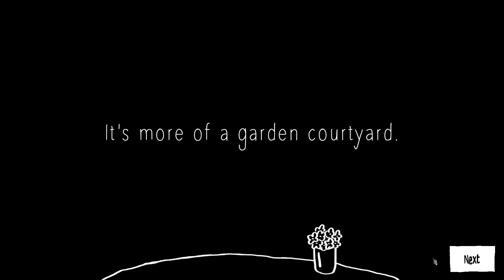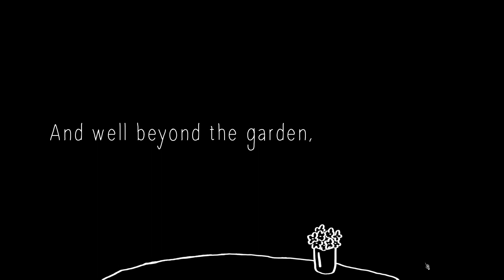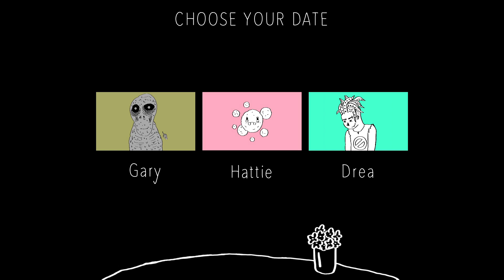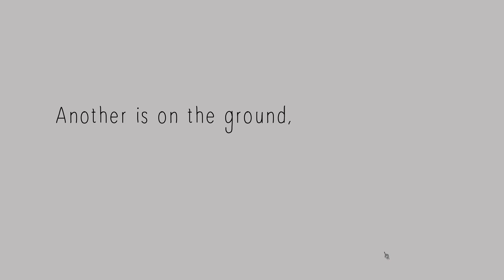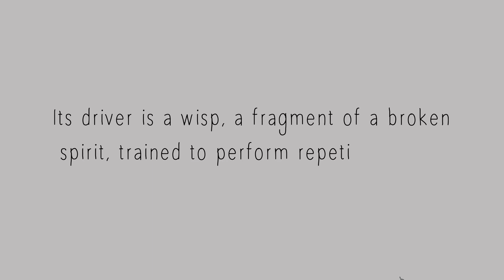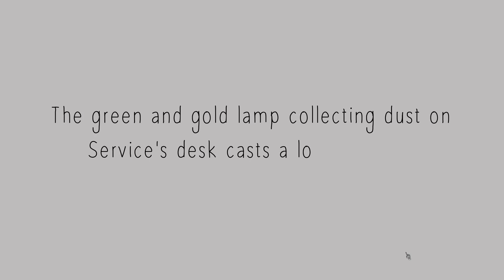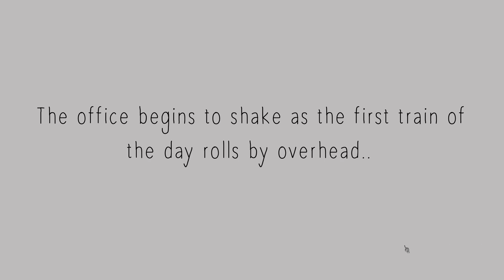Let's Read Speed Dating for Ghosts - 7 - The Room of Black/Gary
In which we visit the Room of Black, and help Gary remember how he died.

You can read about Speed Dating for Ghosts and buy it in a variety of formats